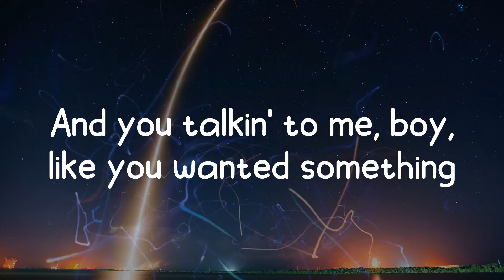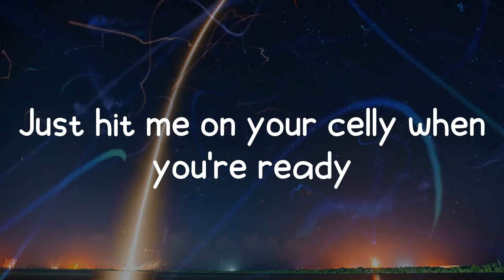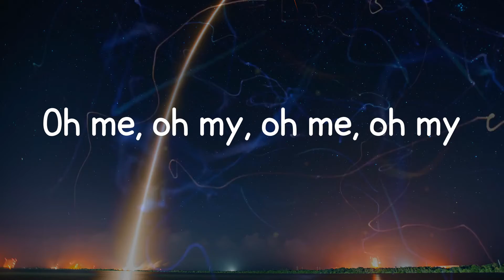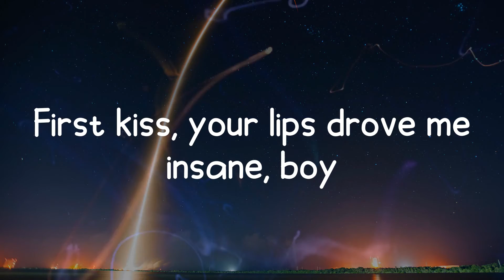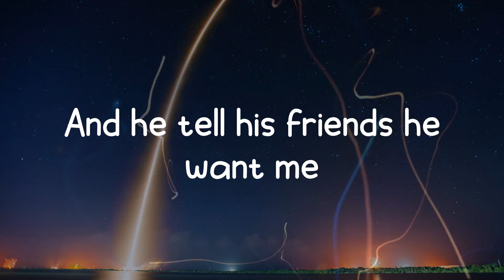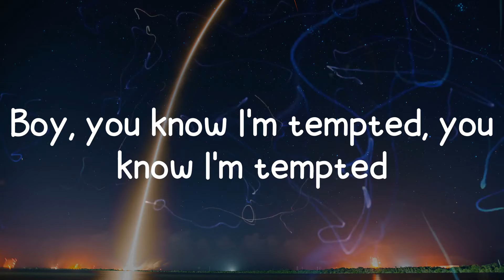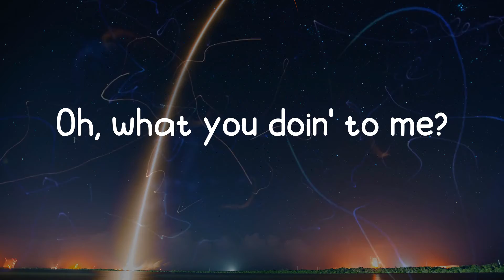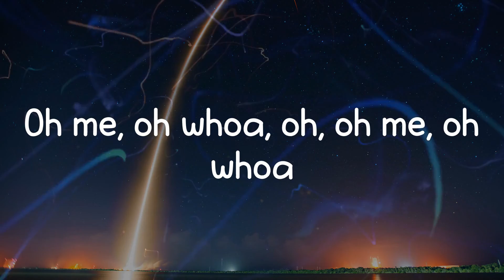Slayyyter - Mine (Lyrics)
Mine Lyrics ✍️🎤
First date, but boy you know it's not enough
And you talkin' to me, boy, like you wanted something
Well, baby, come and come and get you some
Just hit me on your celly when you're ready
And he tell his friends he want me
Boy, you know I'm tempted, you know I'm tempted
Let me give you this attention
And you know, boy, I got somethin' special out of these women
Oh, you can get it
Oh me, oh my, oh me, oh my
Oh yeah, I wanna make you mine
Yeah, I wanna make you mine
Oh me, oh whoa, oh, oh me, oh whoa
Yeah yeah, oh me, oh my
Out of the club
I didn't know your name, boy
I fell in love
First kiss, your lips drove me insane, boy
Oh, what you doin' to me?
Baby, oh me, oh my
Yeah, oh me, oh my